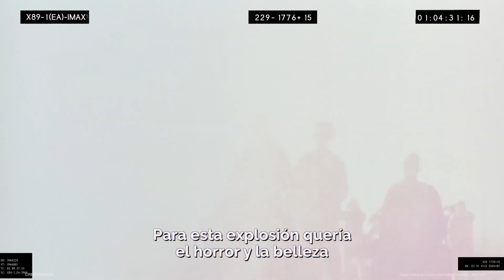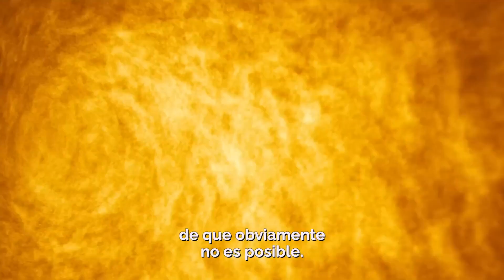ENTREVISTA A CHRISTOPHER NOLAN Y AL ELENCO DE OPPENHEIMER | PALOMA & NACHO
Oppenheimer tiene todo para ser una de las películas más aclamadas de este año. Checa todos los detalles sobre este esperado filme en la entrevista que Diana Su le realizó a Christopher Nolan y a los protagonistas de esta cinta. 🎬